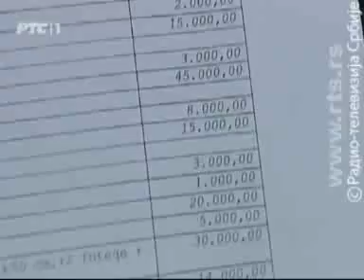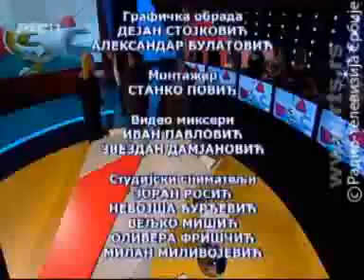Небојша Стефановић - "Да Можда Не" РТС1 - 20.03.2014.